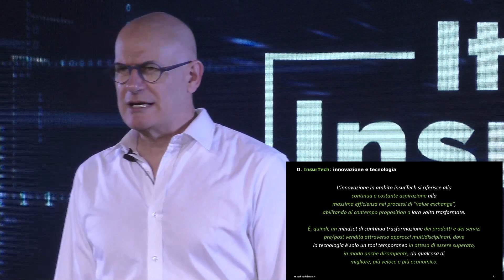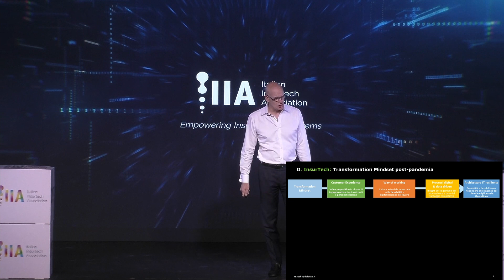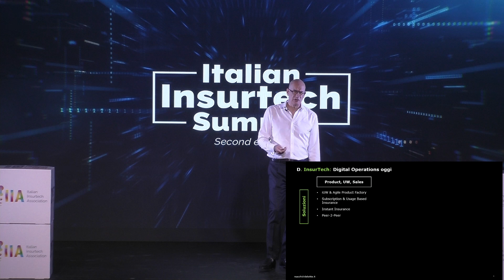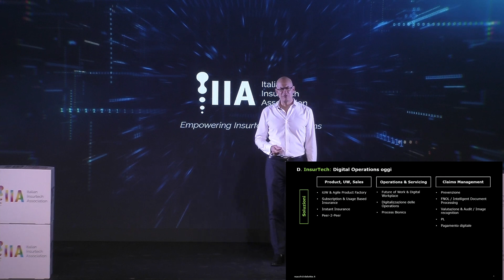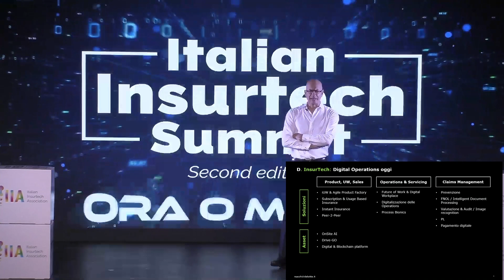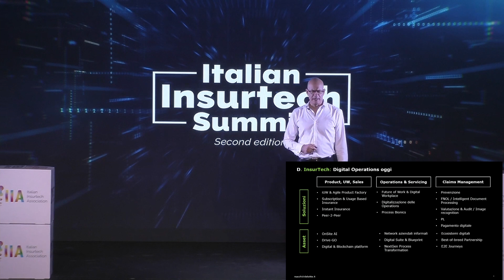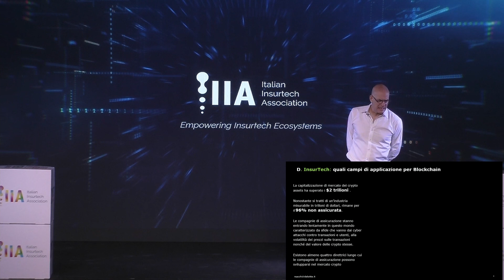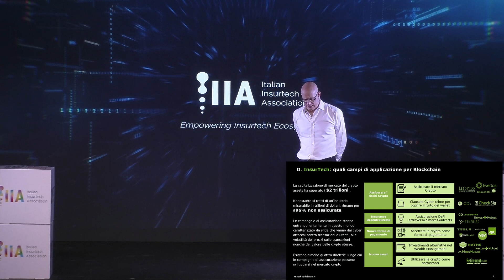Romano Sacchi, Deloitte Consulting: Innovazione come efficienza nei processi di "value exchange"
Italian Insurtech Summit 2021
"Innovazione come efficienza nei processi di 'value exchange'" - Romano Sacchi, Partner, Operating Model Transformation, Insurance Leader, Deloitte Consulting